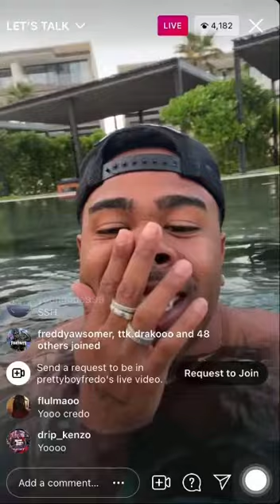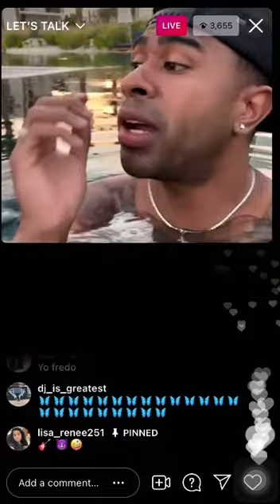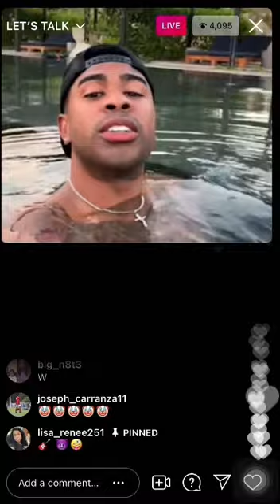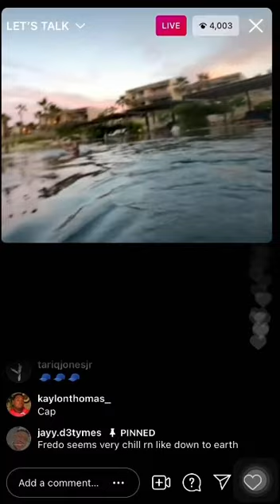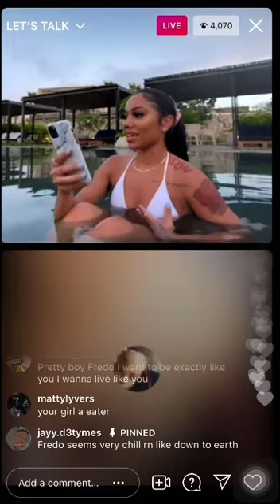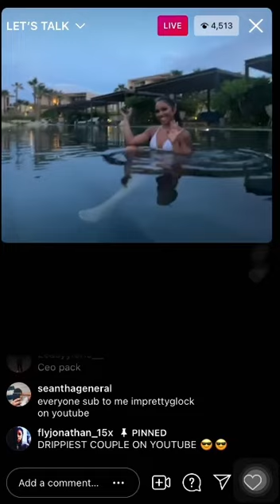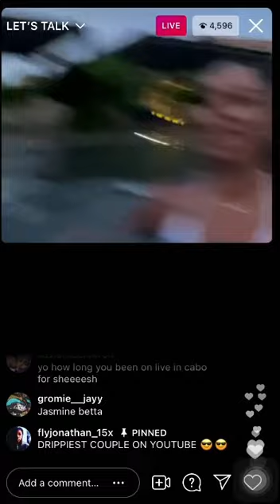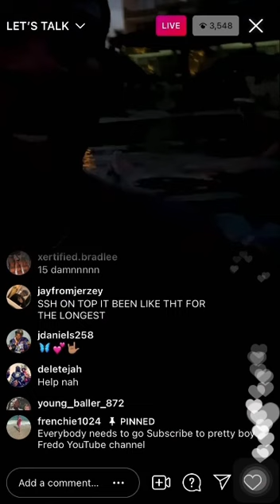PRETTYBOY FREDO IG LIVE | GOES LIVE W/ YOUNG FAN WHO HAVE 3 KIDS (5/14/21)